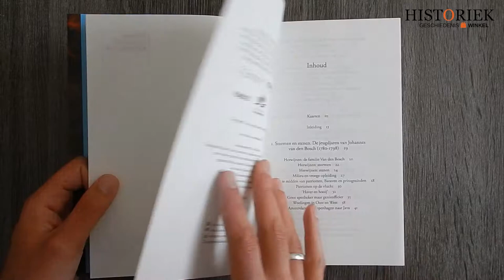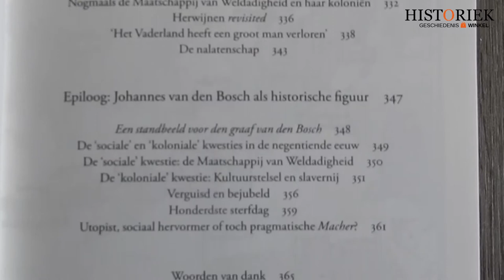De kolonieman. Johannes van den Bosch (1780-1844)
Volksverheffer in naam van de Koning. Oprichter van de Maatschappij van Weldadigheid